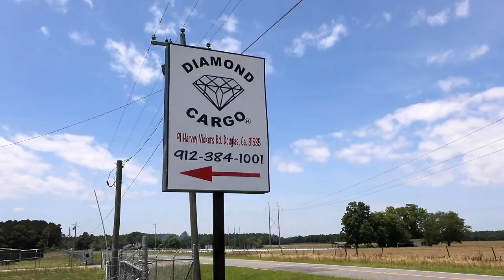Premium Diamond Cargo Trailers Sraight From The Factory!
We provide a connection to the best trailer deals in the Southeast!

Find with us the finest materials in cargo trailer construction, top-of-the-line standard features and custom options! All at the lowest possible price!